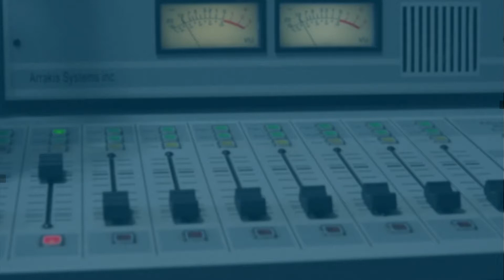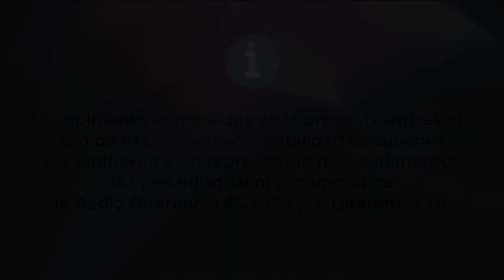Prioridades en cuanto al presupuesto del país este próximo año - Gastón von Mühlenbrock